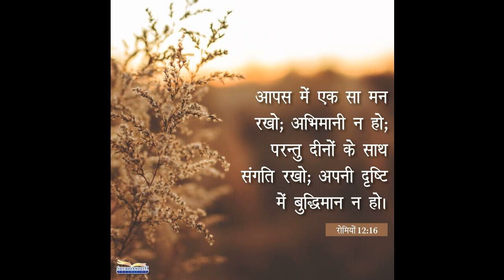ऑडियो बाईबल हिंदी में Hindi Audio Bible 10_ephesians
हिंदी में पवित्र बाइबल,psalms,bhajan sahita,hindi b,आओ हम प्रभु येशु मसीह के नाम से,आओ हम प्रभु येशु के नाम से पिता,bible hindiholy, free Audio books, bible audio books full length, new testament, Old testament , Best Audio books. scriptures, NKJV, King James Version, New Living Translation, New international Version, ESV, NASB.